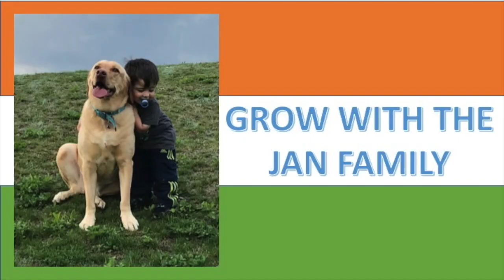NARENDRA MODI Vs. IMRAN KHAN WITH TRUMP/MUST WATCH!!/AMERICANS REACTION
This is our reaction to hilarious joint press conferences Trump had with Imran and Modi. Clearly Imran is desperate for attention, Modi creating opportunities for his countrymen. Hope you enjoy our reaction.